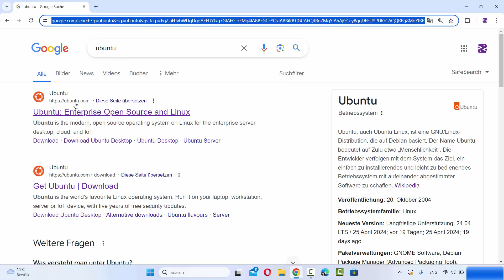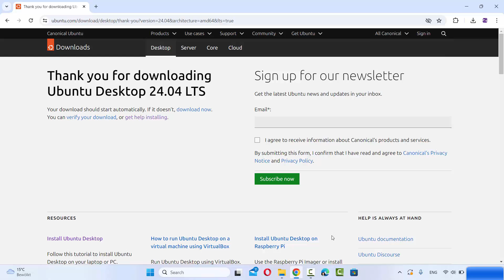How to Download Ubuntu 24.04 LTS ISO File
How to Download Ubuntu 24.04 LTS ISO File | Step-by-Step Guide

Are you ready to experience the latest features and enhancements of Ubuntu 24.04 LTS? In this tutorial, we'll walk you through the process of downloading the Ubuntu 24.04 LTS ISO file directly from the official website. This guide ensures you get the right file to create bootable media for installation or testing. Follow these steps to download the Ubuntu 24.04 LTS ISO file easily and securely.

**Step-by-Step Instructions:**

**Step 1: Open Your Web Browser**
1. Launch your preferred web browser (e.g., Chrome, Firefox, Edge).

**Step 2: Visit the Official Ubuntu Website**
1. In the address bar, type ` and press Enter. This will take you to the official Ubuntu download page.

**Step 3: Select Ubuntu 24.04 LTS**
1. On the Ubuntu download page, you will see various versions of Ubuntu available for download. Look for the section dedicated to Ubuntu 24.04 LTS.
2. Click on the link or button that says "Download Ubuntu 24.04 LTS" or a similar prompt. This will direct you to the specific download page for Ubuntu 24.04 LTS.

**Step 4: Choose Your Download Option**
1. On the Ubuntu 24.04 LTS download page, you will typically have a few download options:
   - **Download via HTTP**: Direct download from a server.
   - **Download via Torrent**: Download using a torrent client, which can be faster and more reliable for some users.
2. Select the HTTP download option for a straightforward download process.

**Step 5: Verify Your Download (Optional but Recommended)**
1. Next to the download link, you may see options to download checksums (SHA256) and GPG signatures. These can be used to verify the integrity and authenticity of your ISO file.
2. Download the checksum file and, if desired, the GPG signature. Use these files to verify your downloaded ISO file following the instructions provided on the Ubuntu website.

**Step 6: Start the Download**
1. Click the download link for the Ubuntu 24.04 LTS ISO file. Your download should start automatically.
2. Save the file to a location on your computer where you can easily find it later (e.g., your Downloads folder).

**Step 7: Monitor the Download**
1. The ISO file is typically several gigabytes in size, so the download may take some time depending on your internet connection speed.
2. Ensure your download completes successfully without interruption.

**Step 8: Verify the Downloaded File**
1. After the download completes, it’s good practice to verify the ISO file to ensure it wasn’t corrupted during the download. Open your terminal and navigate to the directory where the ISO file is saved.
2. Use the following command to generate the checksum:
   ```bash
   sha256sum ubuntu-24.04-desktop-amd64.iso
3. Compare the output with the checksum provided on the Ubuntu website. They should match. If they do not, you should re-download the ISO file.

**Step 9: Preparing for Installation**
1. Once the download is complete and verified, you can use the ISO file to create a bootable USB drive, DVD, or use it in a virtual machine to install Ubuntu 24.04 LTS.

**Additional Tips:**
- **Use a Download Manager**: If your internet connection is unstable, consider using a download manager to handle the download and allow resuming if the connection drops.
- **Stay Updated**: Always download Ubuntu ISO files from the official Ubuntu website to ensure you get the latest and most secure version.

By following these steps, you can easily download the Ubuntu 24.04 LTS ISO file and be ready to install or test Ubuntu on your system.